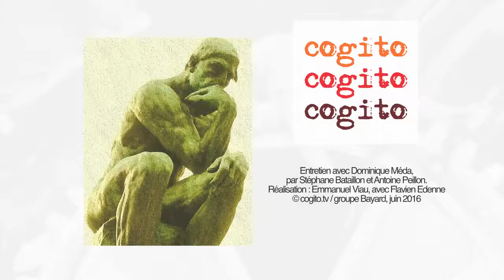Dominique Méda : Pour une nouvelle Europe à haute qualité sociale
Entretien, en plein débat parlementaire sur la loi Travail, dite aussi « loi El Khomri », (mai-juin- juillet 2016), avec la philosophe et sociologue Dominique Méda, ancienne élève de l’École normale supérieure (ENS) et de l’École nationale d’administration (ENA), agrégée de philosophie, inspectrice générale des Affaires sociales, professeur de sociologie à l’université Paris-Dauphine, directrice de l’Institut de recherches interdisciplinaires en sciences sociales (CNRS) et titulaire de la chaire « Écologie, travail, emploi » au Collège d’études mondiales.
Entretien avec Antoine Peillon et Stéphane Bataillon. Réalisation : Emmanuel Viau.